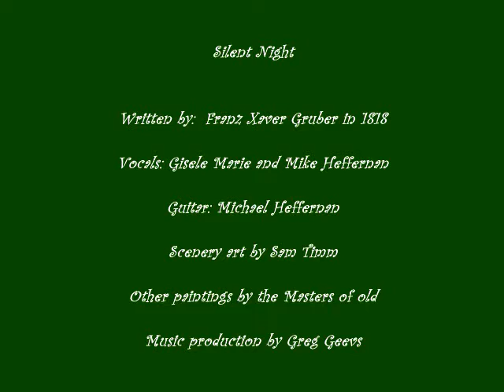Silent Night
Silent Nite
With Gisele Marie and Mike (Binary Rhyme) Heffernan